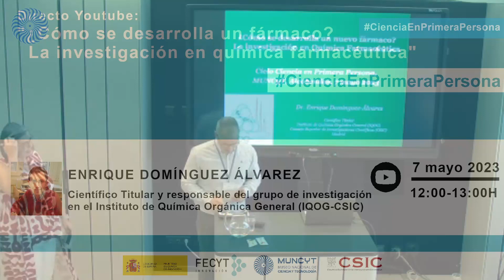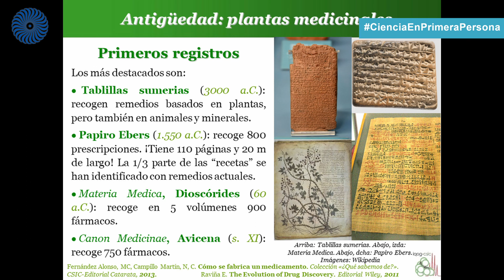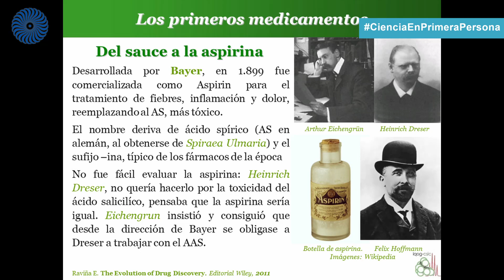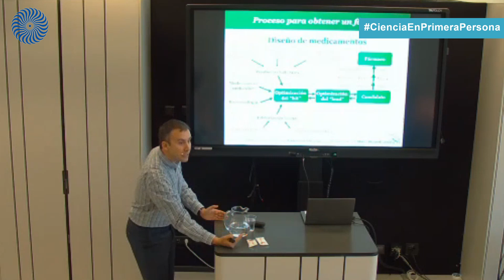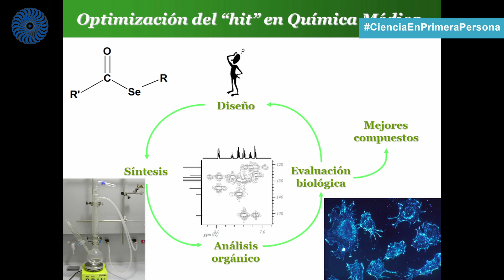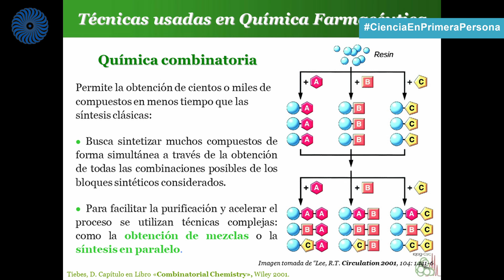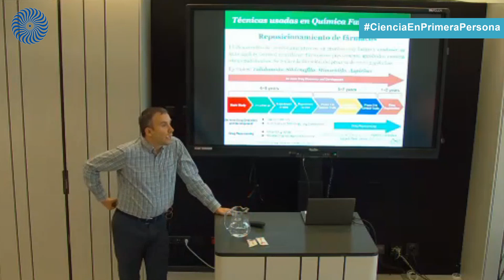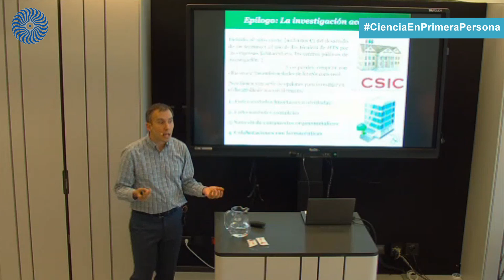Ciclo "Ciencia en Primera Persona". “¿Cómo se desarrolla un nuevo fármaco?"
El 7 de mayo de 2023 el Museo Nacional de Ciencia y Tecnología ofreció la conferencia “¿Cómo se desarrolla un nuevo fármaco? La investigación en química farmacéutica” a cargo de Enrique Domínguez Álvarez, Científico Titular y responsable del grupo de investigación en el Instituto de Química Orgánica (IQOG-CSIC).